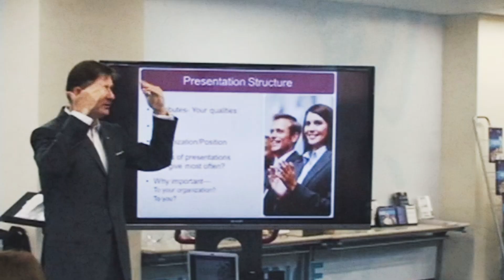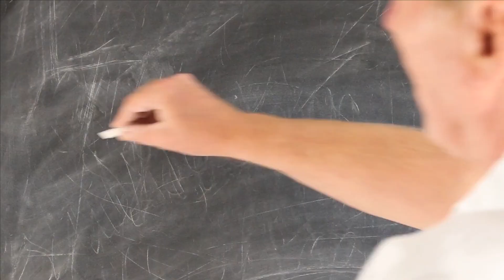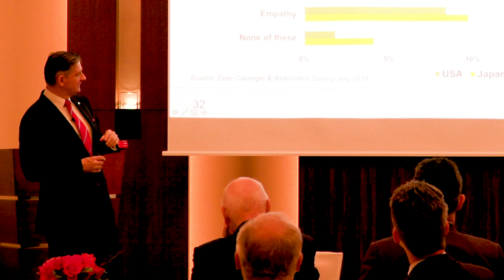Minimalist Presenting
Zen study is a way to strip out all of the non-essentials in life.  The noise, the distraction, the things that are not so important.  People sit around concentrating on their breath cycle or one word or any number of other methods to quiet the mind. They are seeking to get more clarity about themselves and what are their real priorities.  As presenters, this is a good metaphor for when we are in front of people speaking.

You would think with all those thousands of years of Zen in Japan, in art, in design, in temples, gardens, in history etc., that the Japanese people would be legends of simplicity and clarity when presenting.  Not true!  Presenting as an idea only came to Japan around 160 years ago.  Fukuzawa Yukichi who founded Keio University and who graces the 10,000 yen bank note, launched public speaking in Japan in the Meiji period.  There is still an enzetsukan or speech hall preserved on the grounds of Keio University, where presumably the first public speeches were given.

Western society plumbs the wisdom of ancient Greece and Rome, parliaments allowing debate and Hollywood for models on speech giving.  Japan has no traditional home grown role model. If the authorities needed you to know anything in old japan, a notice board would have it written there for you.  No shogunal oratory from the castle walls to the assembled masses.  No Mel Gibson Braveheart style speeches before vanquishing the foe in battle.  Japan bypassed all of that until Fukuzawa Yukichi decided this was another area of modernization that needed implementation in Japan, like wearing ties, boots, hats and petticoats.

Of course there were no slide decks in those days, but Japan certainly was an early adopter of the technology for giving presentations – the overhead projector, the slide projector, the modern light weight projector, large screen monitors, electronic pointers, etc.  Any venue you go to in Japan will be bristling with cool tech gear.

Interestingly, the content on the speaker’s screen will also be bristling.  There will be 10 graphs on the one page, lurid diagrams employing 6 or more vivid colours, numerous lines of text so small you could use it for an optometrist’s eyesight test chart.  Where has the zen gone?

To be an effective presenter, we don’t need any tech or screens or props or gizmos.  We can just speak to the audience and enjoy being the full focus of their attention.  As a result of this visual conflagration, many speakers are competing for attention with what is being displayed on the screen.  Company representatives love to play the video of their firm or product or service.  They can be quite slick, the joy of the marketing department. They are the pit into which a chunk of money was thrown for the production company, directors, designers, film and sound crew, talents and innumerable others who all got a slice of the pie.
The question to ask though is does this video actually assist the speaker to make the key point under consideration.  Often they are like eye candy, but are not on point to the main argument.  Unless it strongly reinforces your message dump it.  It will only be competition for you the speaker and it will suck up valuable time which could be spent better with you as the main focus.

I saw Ken Done, a well known Australian artist, give a talk in Japan many years ago.  He has a very unique visual painting style. He moved around from behind the lectern, stood next to it and just spoke about his art to the audience.  It was very engaging because it was so intimate.  The Japanese audience loved it.  There was only one source of stimulation for the audience and that was Ken Done.  This is what we want – to be the center of our audience’s world for the next thirty or forty minutes.

Don’t use a slide deck unless there is something in that content and presentation on screen which really helps bring home your argument.  If you are there to persuade, then you will be so much more powerful if all the attention is concentrated on one point and that point needs to be you.

In this case we have stripped away all the visual noise, so we have to fill the void with word pictures.  We need to transport the audience to a place where they can see what we are talking about, in their mind’s eye.  If you have ever read the novel after seeing the movie, you find yourself transported visually to the scenes from the movie, as you read the novel’s pages.  This is the same idea. We have to usher the audience to a place, time and situation that we are describing in words, in such a way that visually they can imagine it.

We don’t always have to have slides or visuals.  We are the message, so let’s manufacture the situation so that we are the center piece of the proceedings and all eyes and ears are on us, totally focused on every word we say.  We need to Zen our way to speaking and presenting success!